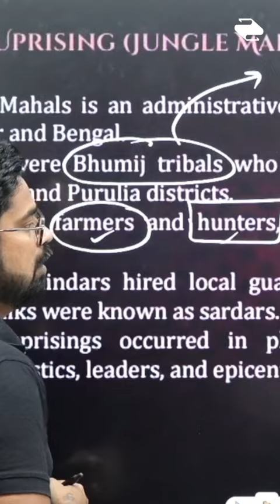Who are Chuars? Jungle Mahal Movement upsc | Abhishek Sir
The Chuar Rebellion, also known as the Jungle Mahal movement, was a series of peasant uprisings that occurred between 1766 and 1834 in the regions surrounding the Jungle Mahals settlements of Dhalbhum, Barabhum, Midnapore, Bankura, Manbhum, and Singhbhum. This rebellion was primarily led by tribal inhabitants against the oppressive rule of the British East India Company (EIC) in what is now West Bengal and Jharkhand. It marked the first significant revolt against the EIC in the Chotanagpur areas of the Bengal Presidency.

The Chuar people, primarily the Bhumijas of the Jungle Mahal area, were called "chuars" by the British due to their occupation of hunting, farming in forests, and later, some becoming zamindars and soldiers. The rebellion erupted in response to the British's policies of land resumption and revenue collection introduced in 1765. Various ethnic groups, including Bhumij, Sadgop, Bagdi, Kudmi, Bauri, and others, joined the Chuars in their resistance.

Leaders like Jagannath Singh, Subal Singh, Shyam Gunjam Singh, Raghunath Mahato, and later, Baidyanath Singh, Raghunath Singh, Mangal Singh, Durjan Singh, and many others, played crucial roles in leading and sustaining the rebellion over the years. The Chuar Rebellion saw guerrilla attacks, looting, and widespread resistance against the British forces, with Rani Shiromani actively participating.

Despite its peak in 1798–99, the rebellion eventually waned, but sporadic resistance continued in some areas of Bengal. The Bhumij rebellion led by Ganga Narayan Singh in 1832–33 is also considered part of the Chuar rebellion. This prolonged struggle against British oppression remains a significant chapter in the history of resistance against colonial rule in India.